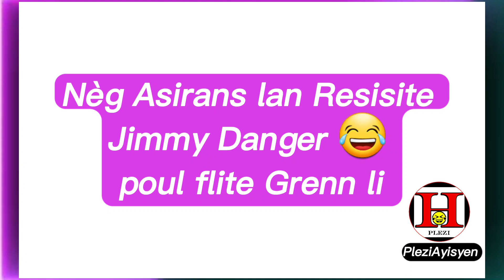Jimmy Danger leve Flite Grenn nèg Asirans lan 😂😂